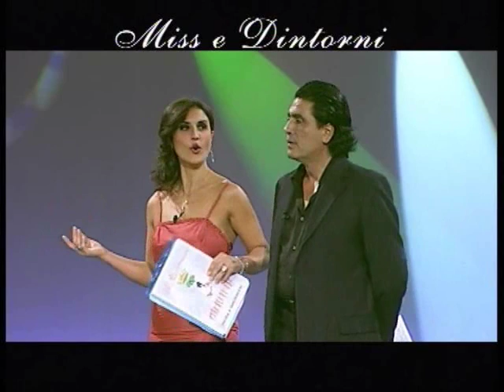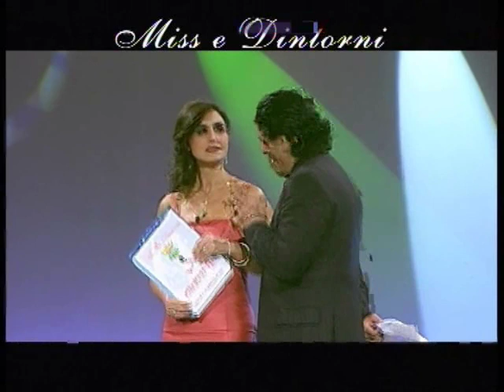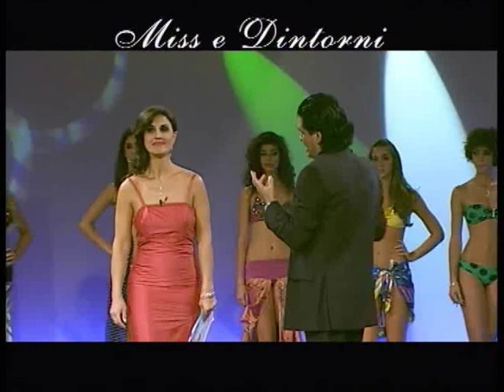Miss e dintorni 8a edizione sintesi prima puntata by Franco Monna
Attenti alla Catwoman.